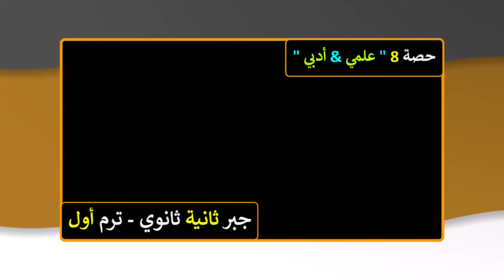حل معادلات القيمة المطلقة جبريا ، بيانيا جبر للصف الثاني الثانوي ترم اول علمي ، ادبي | حصة 8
خواص المقياس ، القيمة المطلقة
مقياس يساوي عدد ، مقياس = مقدار ، مقياس = مقياس
رياضيات - جبر الصف الثاني الثانوي الفصل الدراسي الاول
جبر  ثانية ثانوي ترم اول مقهى الرياضيات مستر احمد عبد العظيم , رياضيات ثانية ثانوي ترم اول
ــــــــــــــــــــــــــــــــــــــــــــــــــــــــــــــــــــــــــــــــــــــــــــــــــــ
لشراء " مذكرات مقهى الرياضيات " شرح ومراجعة ثانية ثانوي ترم اول
التواصل واتساب على الرقم 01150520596
 📚 "  كل حصص ثانية ثانوي ترم اول "